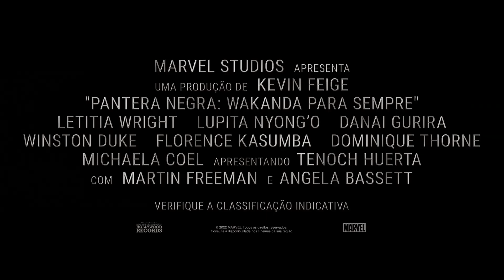Pantera Negra: Wakanda Para Sempre | Trailer Oficial Dublado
🌐Americana revela o segredo de como qualquer brasileiro pode aprender a conversar em inglês sem precisar morar nos Estados Unidos